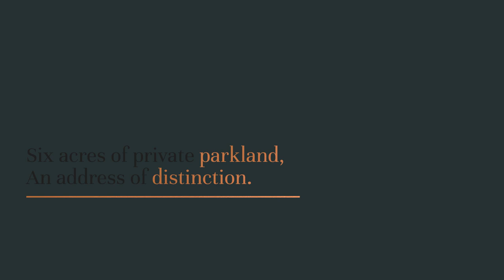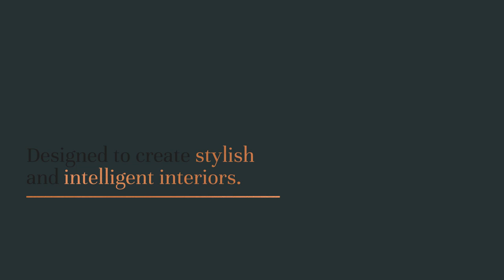Discover Hope House, Bath | Galliard Homes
Presented by Galliard Homes in association with Acorn Property Group, Hope House offers luxury, modern living within the confines of a six-acre, Grade II listed site, surrounded by beautiful parkland.

A bespoke collection of both converted and new-build properties will sit within the site, which originally dates back to 1781. Just 10 minutes’ walk away from Bath’s renowned artisan quarter, Bartlett Street, and 20 minutes’ walk from Bath Spa station, residents of Hope House will be excellently located for amenities, dining and leisure options, as well as transport facilities across the city and beyond.

The only English city to be registered as a World Heritage site, Bath is truly a magical place to live. From natural hot springs to grand buildings such as the iconic Royal Crescent, residents will see charm and character around every corner. Couple this awe-inspiring location with a home at the sensational Hope House development for an investment that is sure to reap long-term rewards whilst offering an outstanding place to reside.

Hope House will contain a mix of houses and apartments that will seamlessly blend with the architectural hallmarks Bath is renowned for, giving residents the opportunity to relish a combination of both the contemporary and the archaic. Landscape architects Matthew Wigan Associates have been commissioned to design the private and communal gardens, whilst interior designers Lambart & Browne will be responsible for the luxurious finishes seen throughout the properties.

For more information about Hope House, visit the Galliard Homes